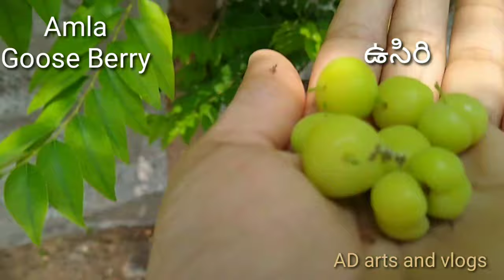Fruit trees |పండ్ల చెట్లు | Usiri chettu | sapota chettu | Regu thota | jama chettu | boppayi chettu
in this video I will show 5 variety of fruit trees Indian Amla we can call it as gooseberry as well in Telugu we call it as you usiri this will have little sore and taste and Guava fruit tree Sapota tree Indian plum and papaya tree.